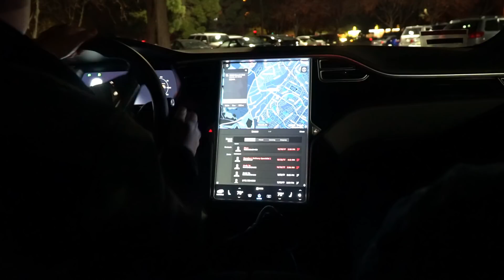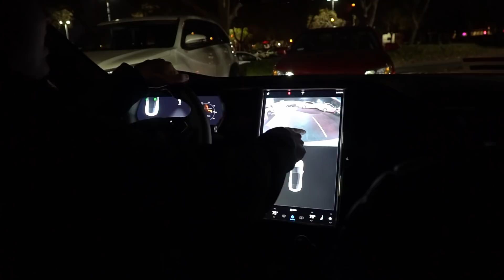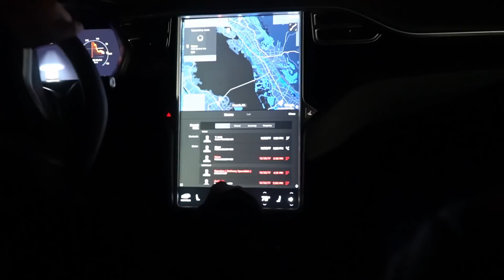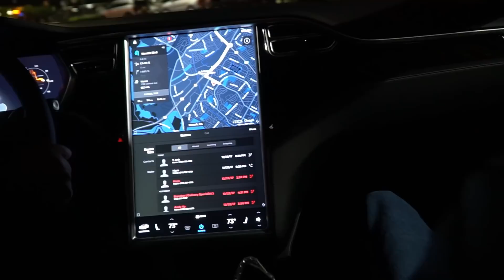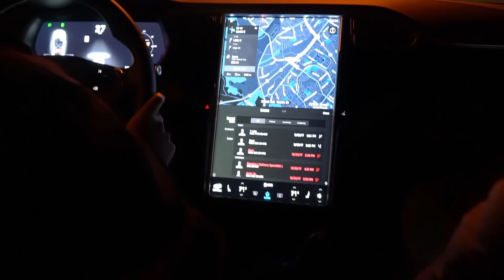Cuộc sống Mỹ - DI LAY XE TASLA . Về ghé ăn Bubffet , Video HD